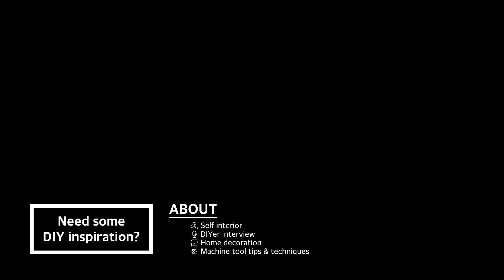삐뚤어진 경첩에 울었던 날들~ 이젠 센터드릴비트와 함께 안녕~!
경첩달때 조금만 틀어져도 실패! 이젠 완벽하게 성공!
4종류의 센터드릴비트로 경첩,꺽쇠 작업 손쉽게!
▼▼▼더보기 클릭!▼▼▼

정확한 센터 타공과 쪼개짐 방지를 한번에!!

손잡이닷컴의 DIY cast를 구독하시면 DIY의 다양한 제품과 정보를 얻으실 수 있습니다.

손잡이닷컴의 다양한 이벤트와 정보를 페이스북에서 만나보세요!